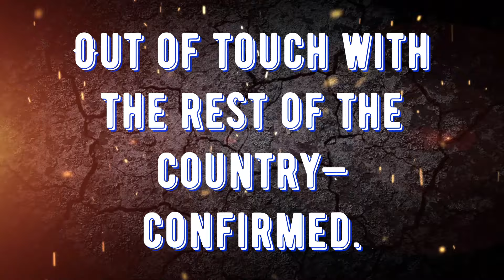KARINE JEAN-PIERRE is detached from reality